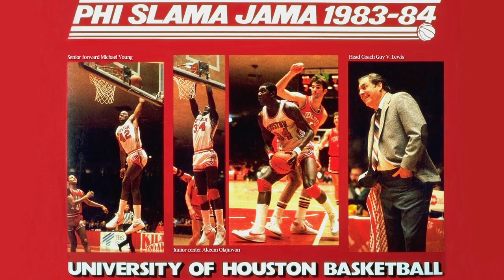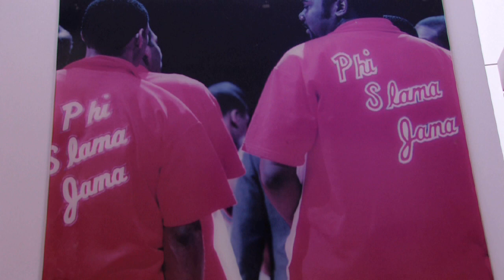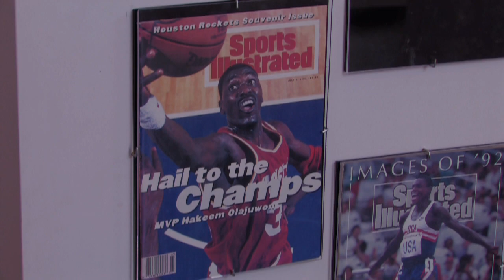You Are the Pride: Hakeem Olajuwon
NBA legend Hakeem Olajuwon credits the University of Houston with jump starting his successful career, which began with UHs Phi Slama Jama and ultimately led to the Basketball Hall of Fame.